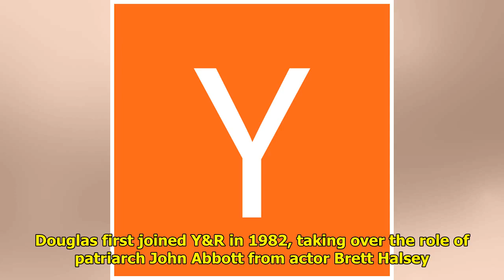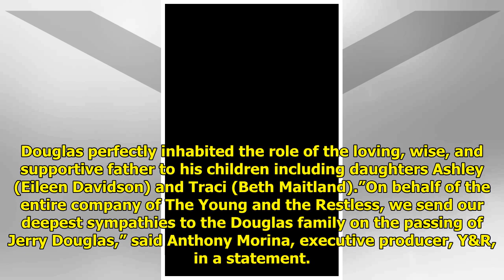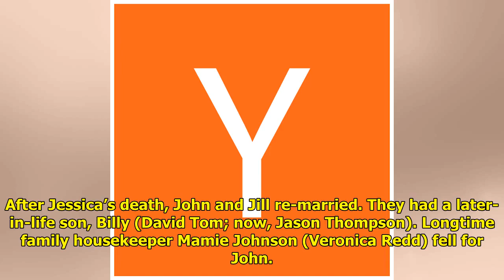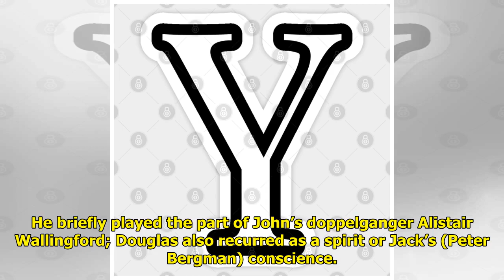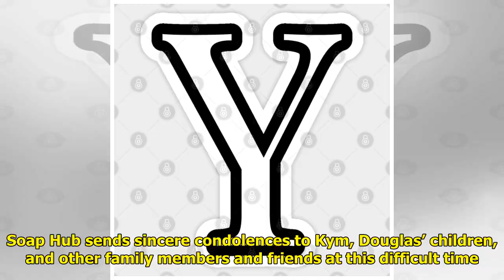Y&R Star Jerry Douglas Dead At 88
Jerry Douglas, beloved as patr...